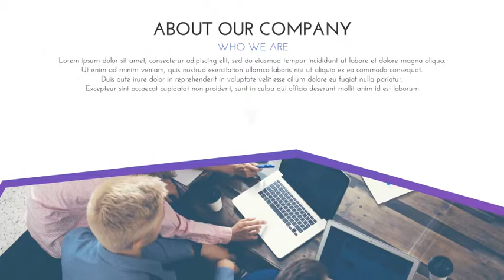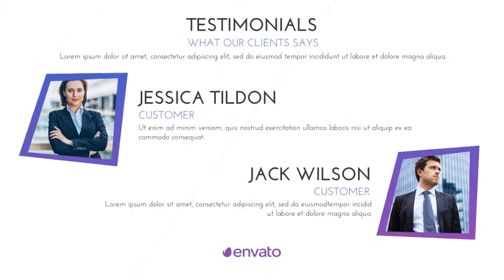Company Business Promotion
• Expressions Universalized
• Full HD Resolution
• 30+ Real Estate Icons
• Help File Included
• Modular Structure
• Fonts – Josefin Sans